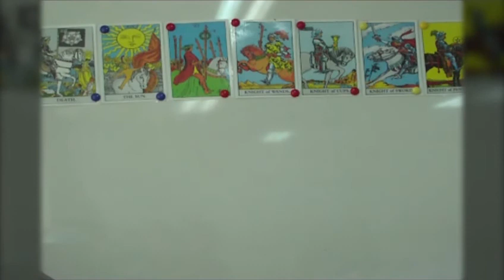[타로카드 마스터 하기 (고급 심화 과정) #2] 말과 기사 Ⅰ